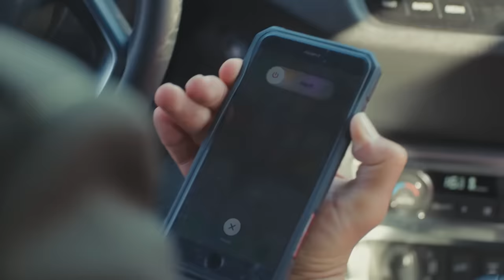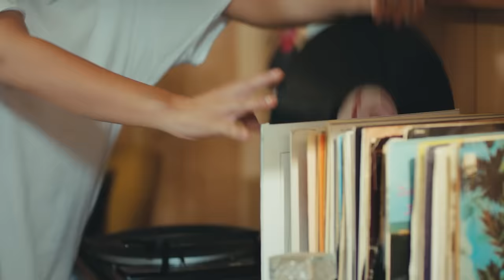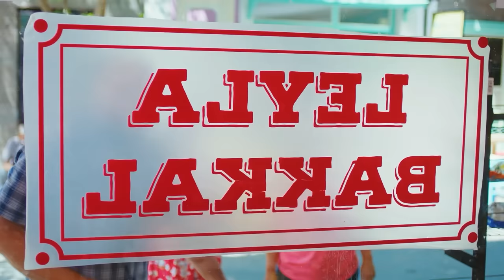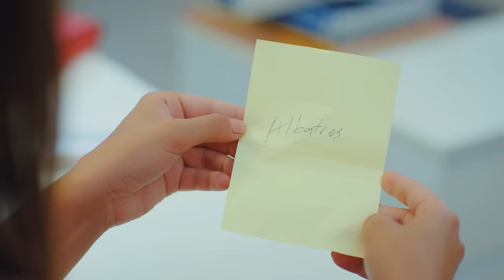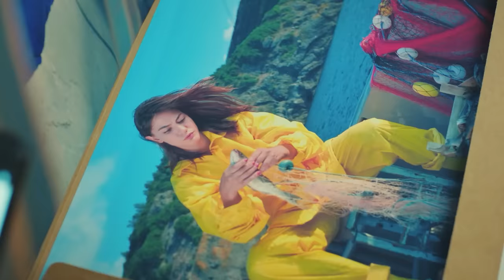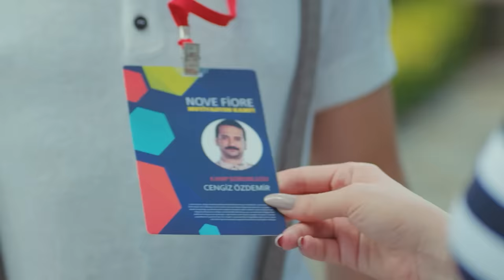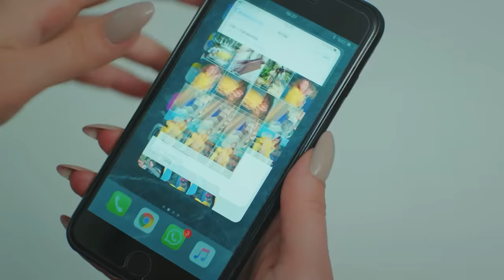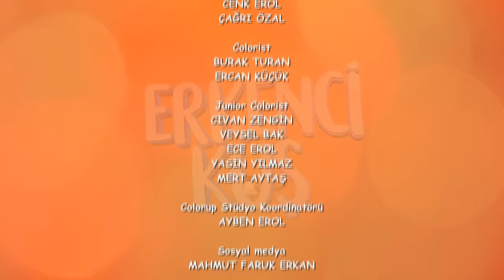Pájaro soñador - Capitulo 5 (Audio Español - Larga Capitulo) | Erkenci Kuş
Pájaro soñador - Capitulo 6 (Audio Español - Larga Capitulo) | Erkenci Kuş

Producción: Gold Film
Productor: Faruk Turgut
Director: Çağrı Bayrak
Guión: Ayşe Kutlu Üner

Emitir:
Sanem Aydın: Demet Özdemir
Can Divit: Can Yaman
Leyla Aydın: Öznur Serçeler
Mevkibe Aydın: Özlem Tokaslan
Nihat Aydın: Berat Yenilmez
Emre Divit: Birand Tunca
Ayhan Işık: Ceren Taşçı
Muzaffer Kaya (Zebercet): Cihan Ercan
Deren Keskin: Tuğçe Kumral
Cengiz Özdemir (Ceycey): Anıl Çelik
Güliz Yıldırım: Sibel Şişman
Osman Işık: Ali Yağcı